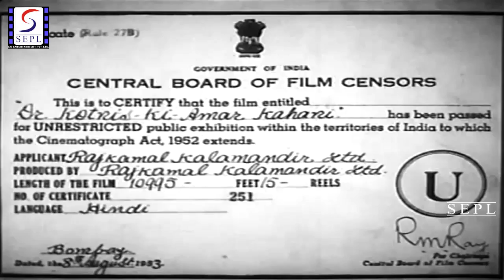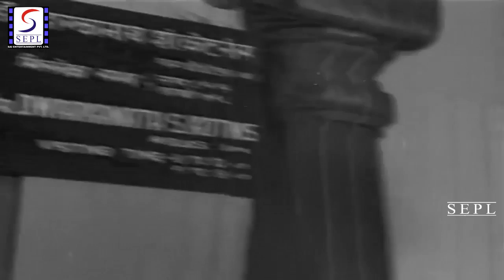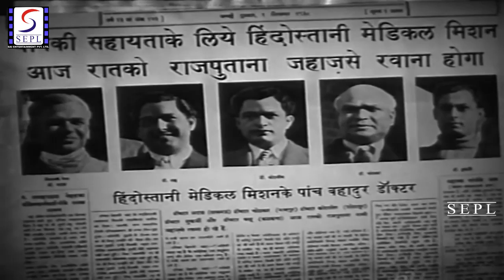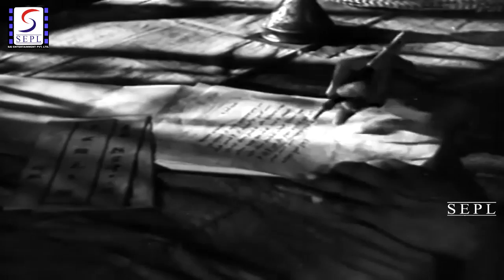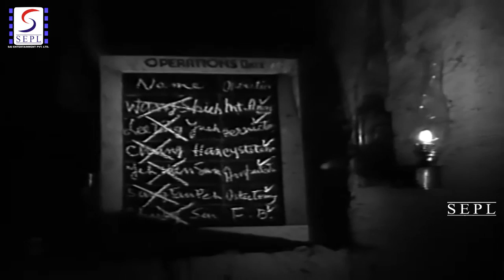Dr. Kotnis Ki Amar Kahani (1946) Full Movie | डॉo कोटनिस की अमर कहानी | Keshavrao Date, Jayashree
Watch Dr.KotnisKiAmarKahani 1946 Classic Drama movie.
Starring Shantaram Rajaram Vankudre, Jayashree, Keshavrao Date
Directed by V. Shantaram